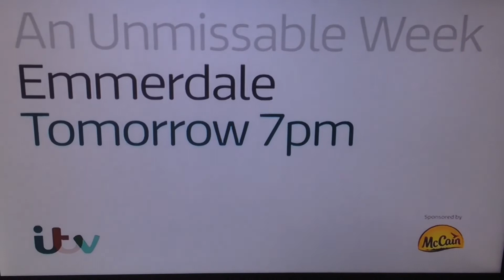Emmerdale 2nd October-6th October Trailer